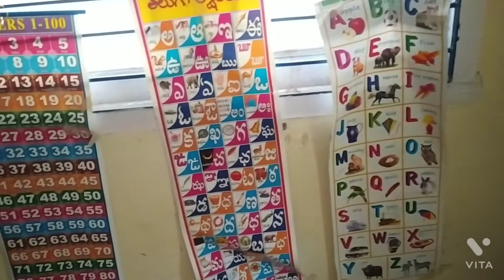మేము హైదరాబాద్ వేళ్ళముచ్